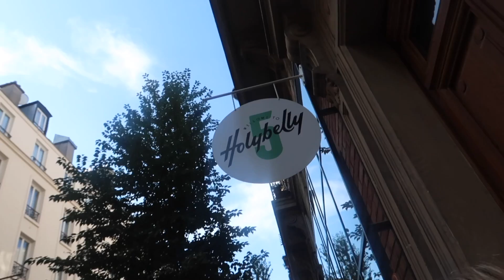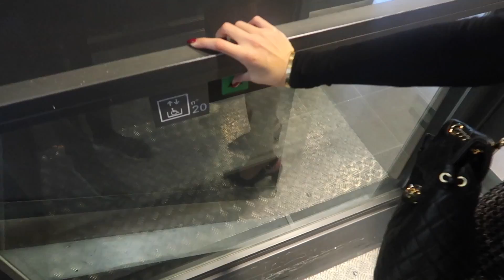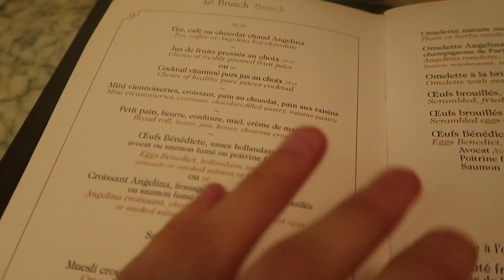GETTING "CROWNED" AT THE LOUVRE AND FINDING A HOLY GRAIL ITEM | CHRISTIAN AARON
Today I got crowned at the Louvre as well as I found a few of my holy grail luxury pieces! So I am beyond excited about it. Of course Emley and I continued to have fine French Cuisine. I hope you all are enjoying the Paris Vlog's thus far.

M U S I C A L . L Y

E M L E Y  C O S M E T I C S

G E R A R D  C O S M E T I C S

IF YOU MADE IT THIS FAR COMMENT SECRETSQUAD TO BE THE ULTIMATE ICON